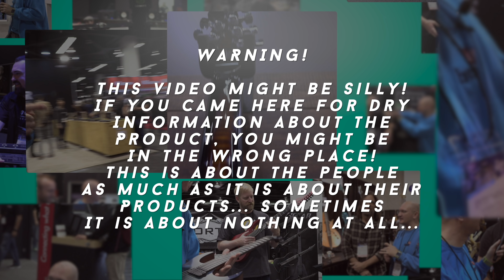Do MORE with your axe! Way more!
Boss finally released a new toy for all the guitarists that have a GK style pickup installed. This thing is so much more than a guitar synth.
I will dive deep in my five part series about it, but first, let's check out how they presented it at NAMM!

Everything hangs on these...

My interfaces...